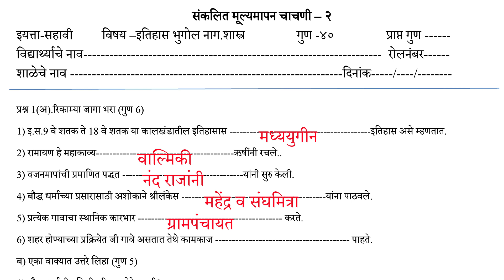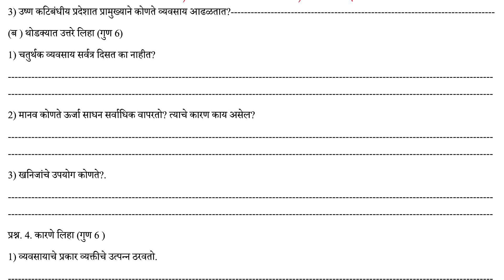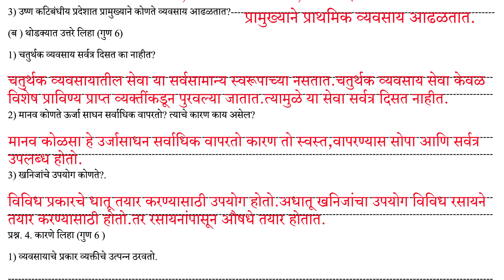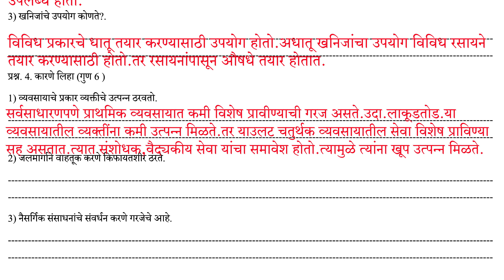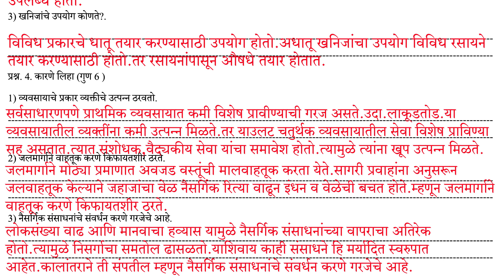सहावी समाजशास्त्र संकलित मूल्यमापन चाचणी २/सहावी समाजशास्त्र द्वितीय सत्र परीक्षा/SanklitMulyamapan2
सहावी समाजशास्त्र संकलित मूल्यमापन चाचणी २/सहावी समाजशास्त्र द्वितीय सत्र परीक्षा / Sanklit Mulyamapan2

*आकारिक चाचणी क्रमांक २*
*२०२१-२०२२*
( *प्रत्येक वर्गाच्या विडिओ description मध्ये त्या त्या विषयाची pdf सरावासाठी आहे*)

*निर्मिती*
*Back to ZP School*

सहावी समाजशास्त्र संकलित मूल्यमापन चाचणी २ / सहावी समाजशास्त्र द्वितीय सत्र परीक्षा /Sanklit Mulyamapan 2/